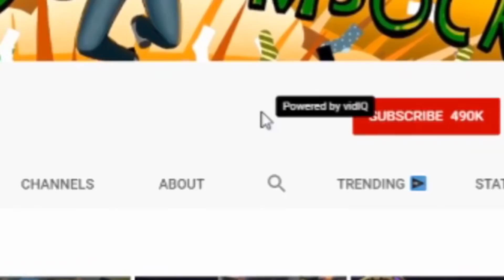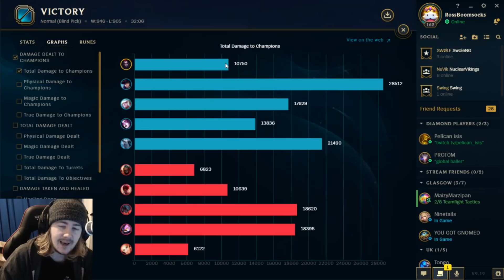Elise but she is scared of spiders so she can't use her W or R